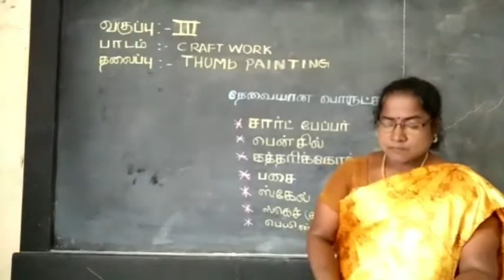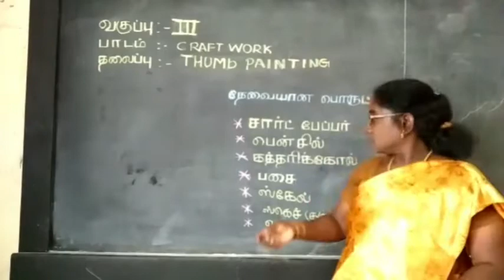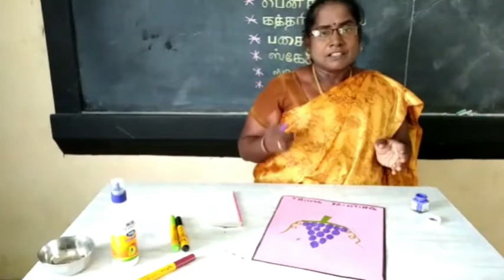Thumb Painting Ideas | Part 2 | Art and Craft | Std III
In this video our special educator Ms. Ramalakshmi gives you some thumb painting ideas. We can assure you that this activity will be the best choice for students to get rid of their boredom.

Address :
Visalakshipuram,
Madurai – 14.